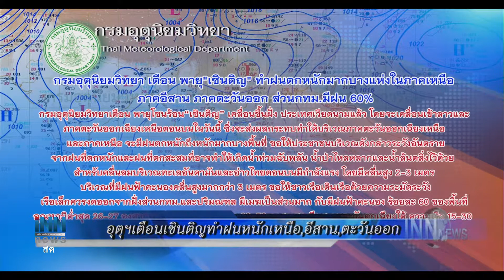ข่าวต้นชั่วโมง 08.00 น. (19/07/61)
นายกฯนำคณะออกเดินทางเยือนภูฏาน
กู้ศพที่4เหตุเฮลิคอปเตอร์ตกขอนแก่นเสร็จ
อุตุฯเตือนเซินติญทำฝนหนักเหนือ,อีสาน,ตะวันออก